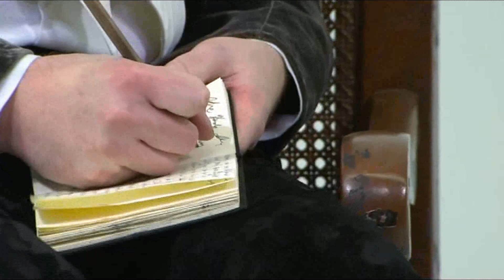Juliane Banse - GENOVEVA Zurich-2008[50]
Robert Schumann
GENOVEVA

Genoveva -- Juliane Banse
Golo -- Shawn Mathey
Siegfried -- Martin Gantner
Margaretha -- Cornelia Kallisch
Drago -- Alfred Muff
Hidulfus -- Ruben Drole
Balthasar -- Tomasz Slawinski
Caspar -- Matthew Leigh

Orchestra and Chorus of the Zurich Opera House
Nikolaus Harnoncourt, conductor

Martin Kušej, stage director

Recorded live from the Zurich Opera House, 2008